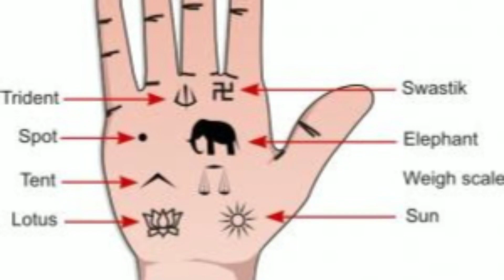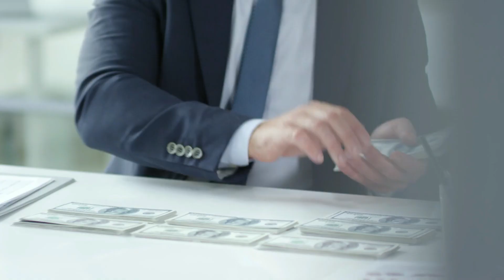हथेली पर X का निशान हो तो वह व्यक्ति कैसा होता है | सामुद्रिक शास्त्र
जानिए हथेली पर x का अथवा क्रॉस का निशान बनता है तो वह व्यक्ति कैसा होता है। सामुद्रिक शास्त्र के अनुसार हथेली पर बन अलग अलग निशान मनुष्य के भविष्य के बारे में बहुत कुछ राज खोलते है।